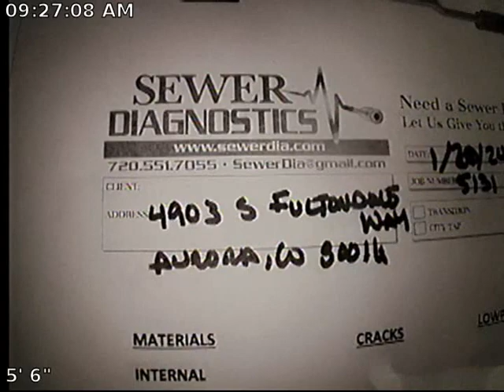Fultondale Sewer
Sewer Inspection